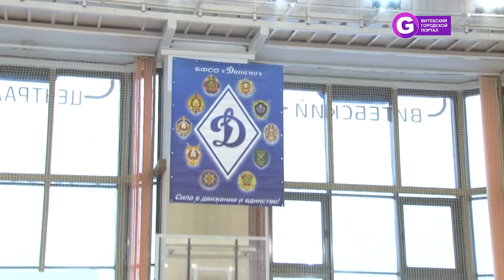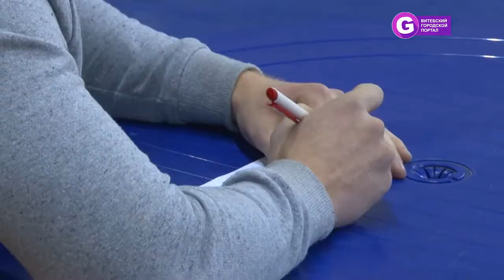Чемпионат БФСО "Динамо" по рукопашному бою в Витебске 2018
Чемпионат по рукопашному бою в Витебске областной структуры БФСО "Динамо" завершил спартакиаду "Спортивное братство". Что важно для успешного выступления в поединке по рукопашному бою? Смотрите видео и узнаете!